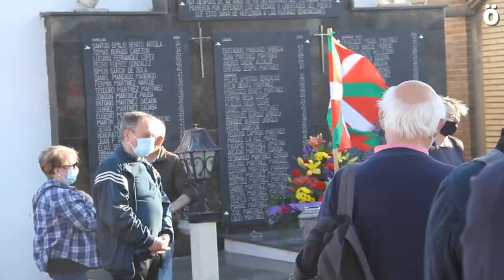EH Bilduk Sartagudan 1936an faxistek eraildako herritarrak gogoan izan ditu Errepublika egunean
1936an faxistek Sartagudan eraildako herritarrak gogoratu zituen atzo EH Bilduk. Espainiako II. Errepublikaren 90. urteurrena ospatzen zen egunean, EH Bilduk gogoan izan zituen ezkerreko idei eta baloreengatik erailak izan zirenak